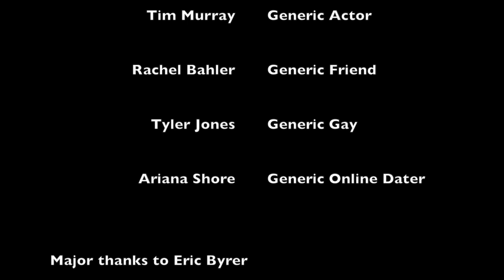So I've Got This Idea for a Web Series...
Ya know how EVERYONE thinks they've got the next amazing idea???